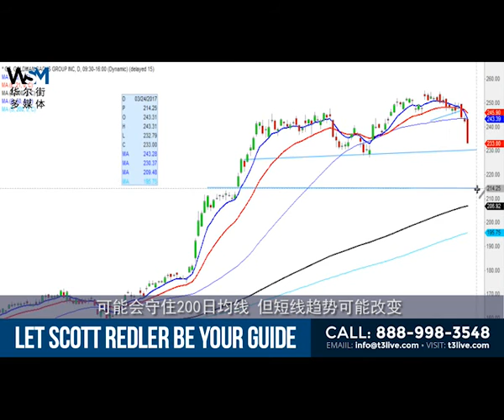T3 Live: Daily Recap & Look Ahead, March 21, 2017, with Julie Zhu